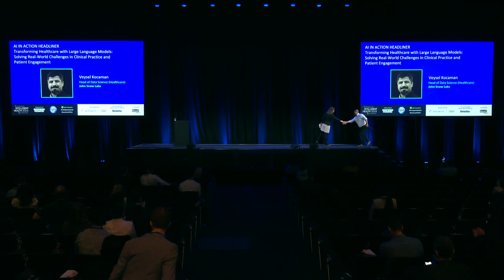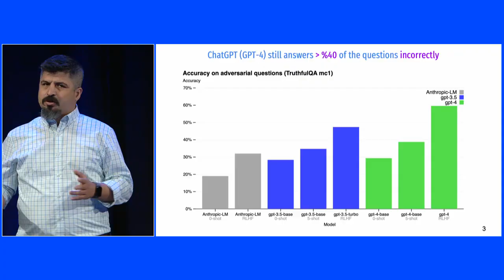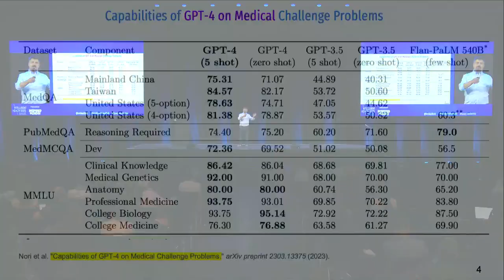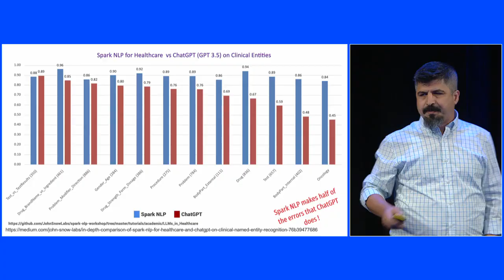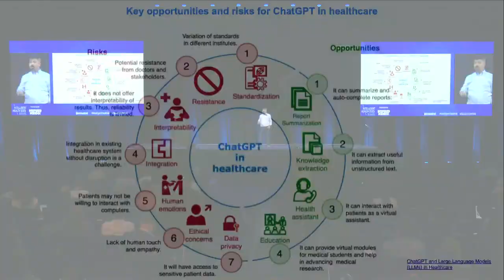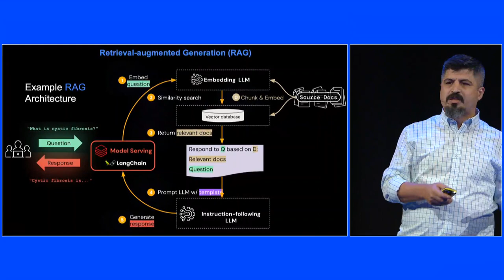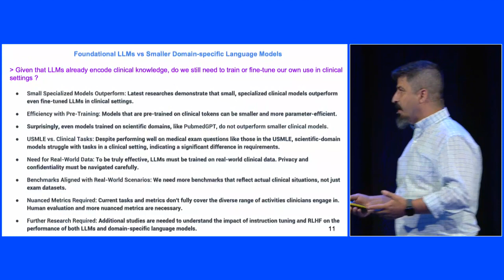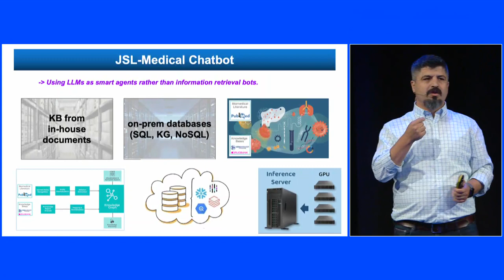Transforming Healthcare with Large Language Models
The world of natural language processing is expanding, and the potential it brings to the healthcare industry is nothing short of revolutionary. The speaker, Veysel, an expert in the field of machine learning and AI applications in healthcare, will shed light on how large language models like ChatGPT, LLaMA, and Falcon are being trained to navigate the complex semantics of biomedical and clinical text.